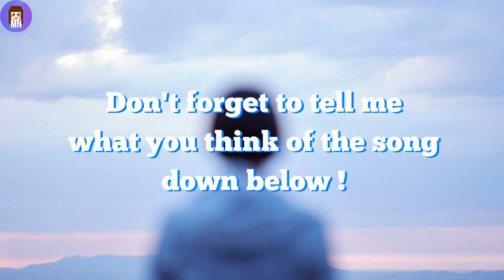Utada Hikaru '大空で抱きしめて' ( 'Oozora de Dakishimete') | Song Review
♦ Utada Hikaru is back with 2 new songs this month and while we wait for 'Forevermore' , here's what I think of 'Oozora de Dakishimete' !

♥ PRE-ORDER Utada Hikaru new album 'Hatsukoi' via my partnership link with CDJapan